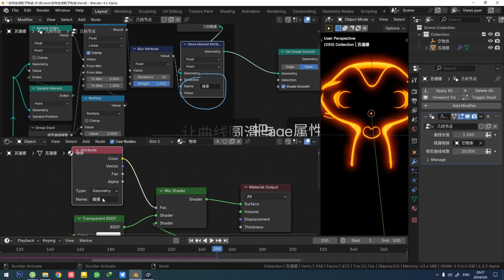Geometry node - Simulation node - Reverse generated particle trajectory - Blender